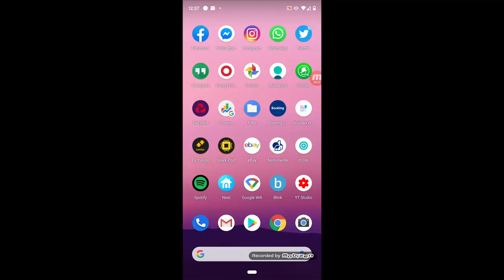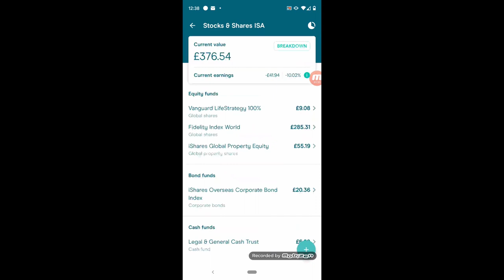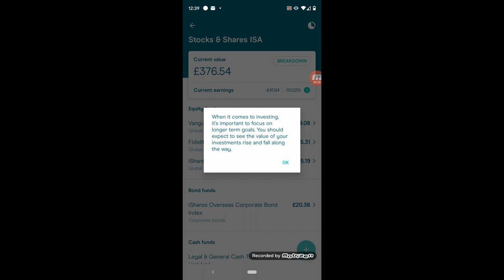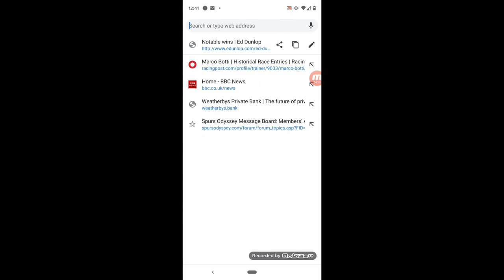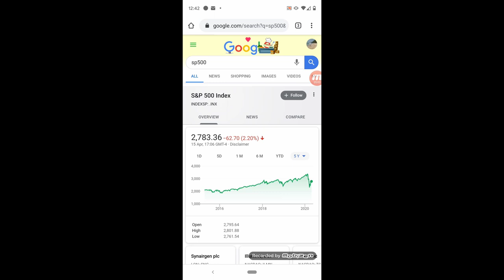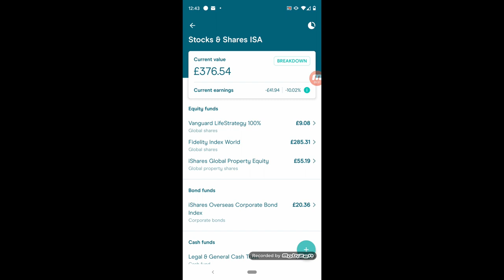Moneybox App: Stock Market Crash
Here's what to do with your investments within the moneybox app during the recent stock market crash